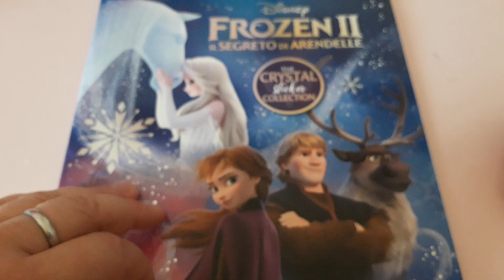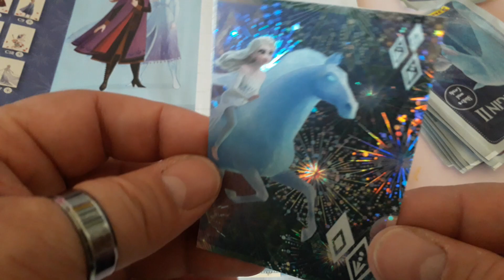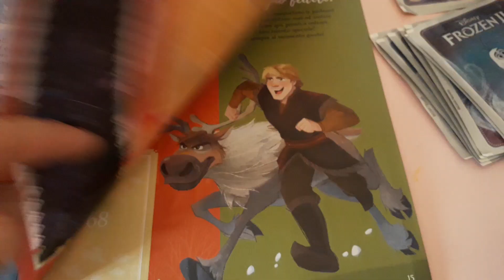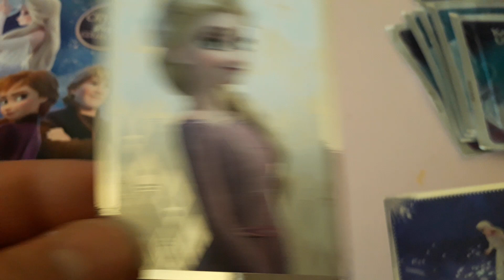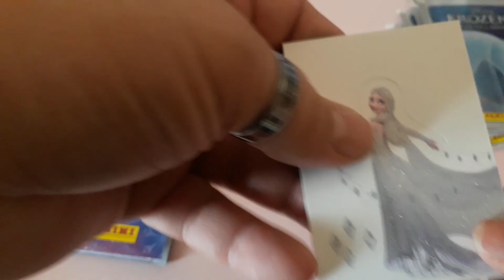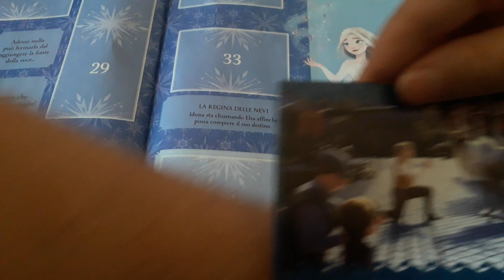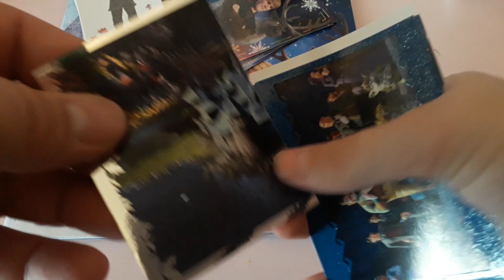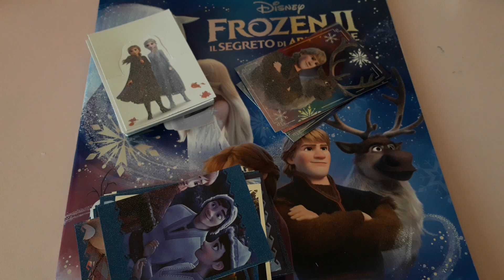Album Frozen 2 Panini apriamo 10 bustine